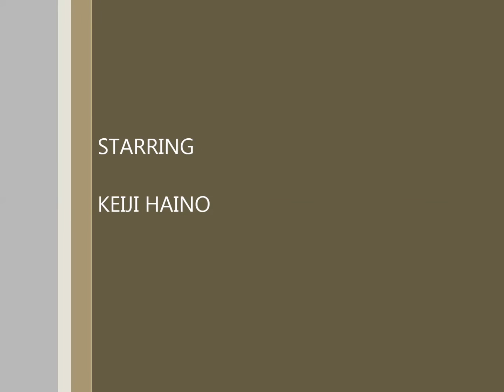灰野敬二 パーカッション ソロライブ、 カフェオト ロンドン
KEIJI HAINO AT LONDON CAFE OTO ON 9 JULY  2016